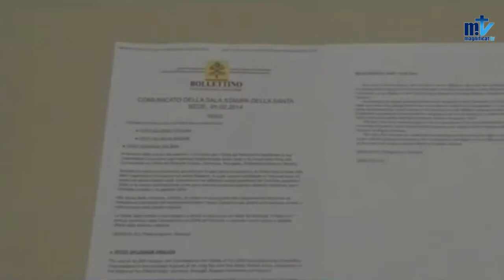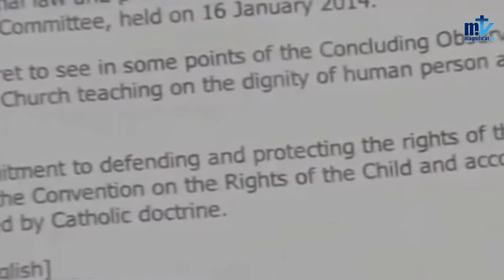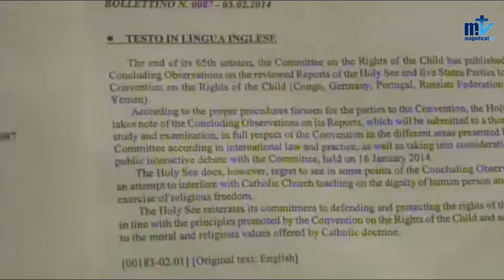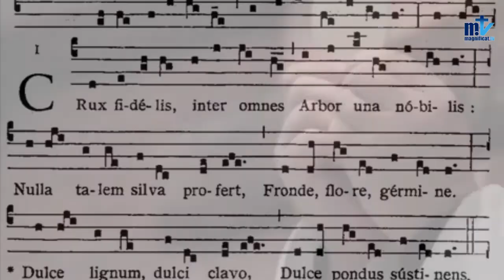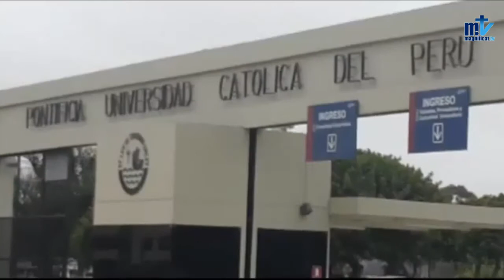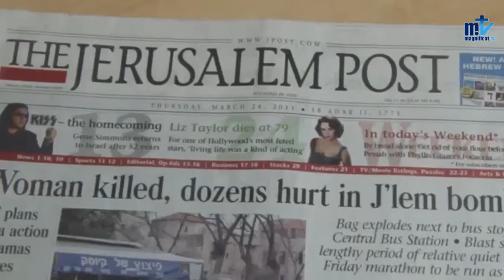Noticias de Magnificat.tv (24.05.2014)